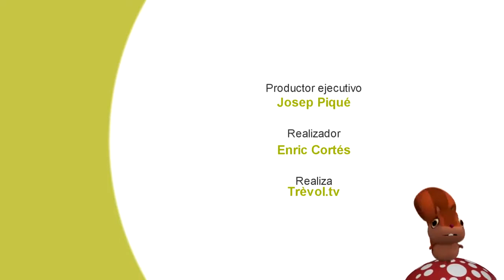PIES I KOT – Pod jednym dachem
W tym video nasz weterynarz Antonio Rodríguez  opowie o egzystencji psa i kota pod jednym dachem.